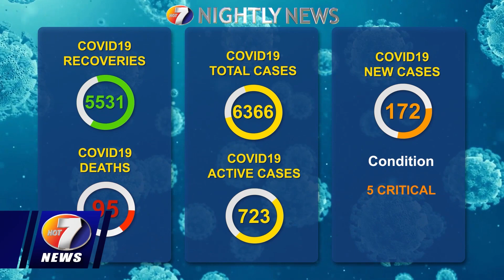NEWS AUG 16 BRK 2